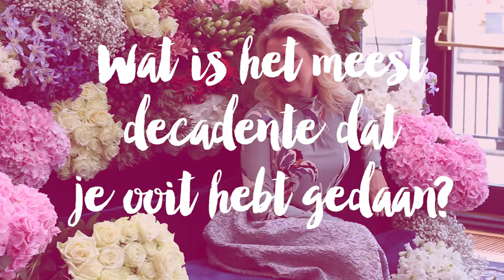Hoe glamourous is Tjitske Reidinga?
In langs de glamourlat onderzoeken we hoe glamourous de BN'ers eigenlijk zijn.

Tjitske Reidinga trapt af tijdens haar Beau Monde shoot. Poseert ze graag voor fotografen? Wat is het meest decadente wat zij ooit heeft gedaan en vind ze zichzelf glamourous? Kijk mee!

Beeld & Edit: Sanne Bakker